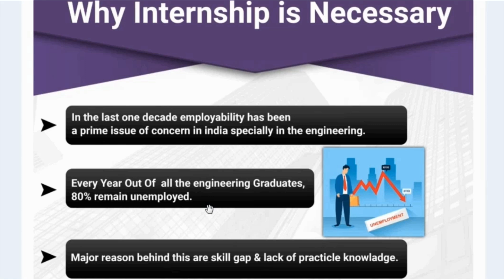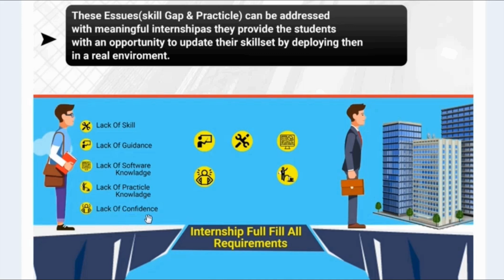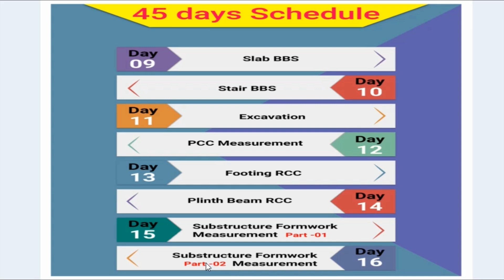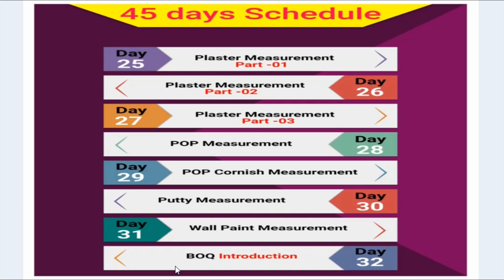High Rise Building Construction Internship for Civil Engineers | Civil Engineering Internship